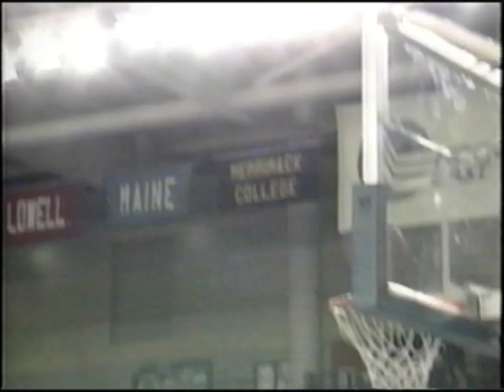1999-2000 University of Maine men's basketball Highlight Video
Highlights from the 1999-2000 University of Maine men's basketball team, which set a program record for wins.